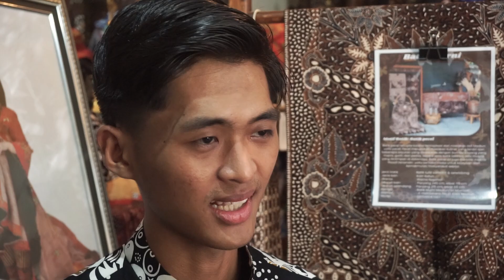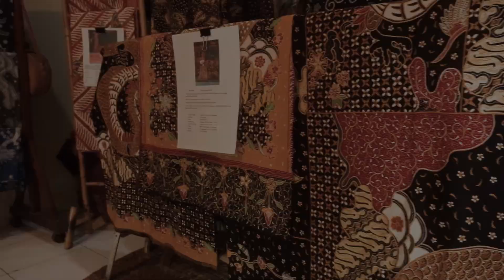ADVOKASI_RAKA ZAINNUR_KOTA MADIUN